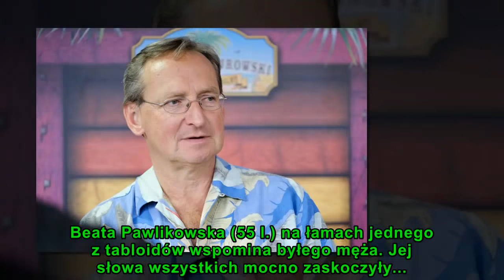Beata Pawlikowska przerywa milczenie w sprawie Cejrowskiego!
Beata Pawlikowska (55 l.) na łamach jednego z tabloidów wspomina byłego męża. Jej słowa wszystkich mocno zaskoczyły...